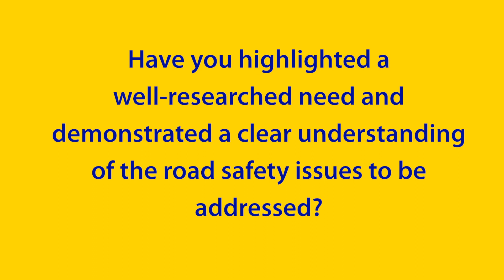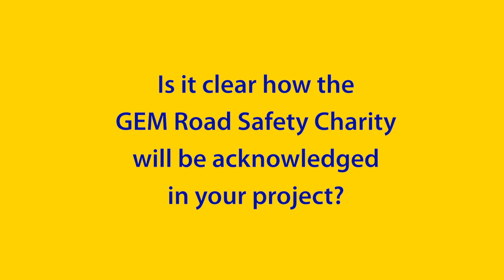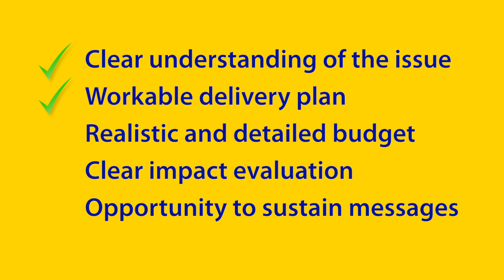GEM CHARITY GUIDE TO APPLICATIONS